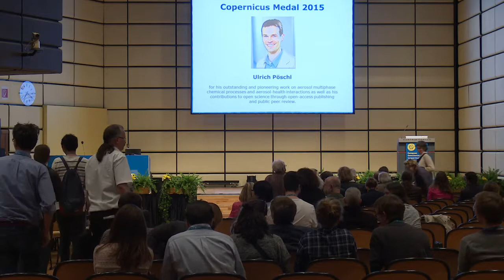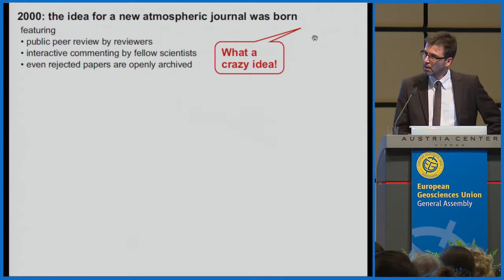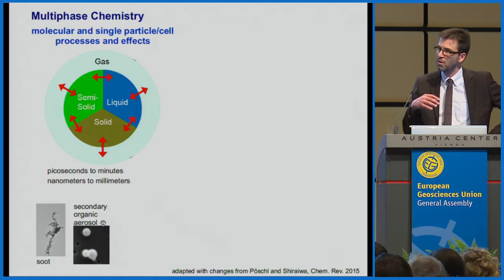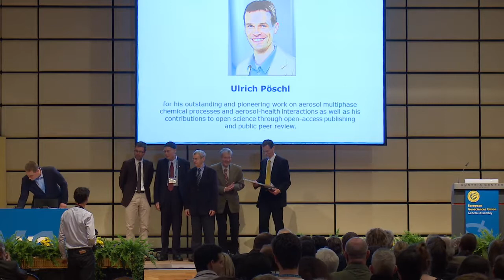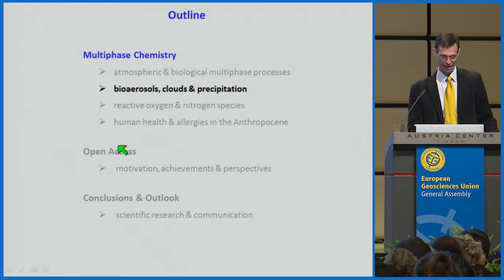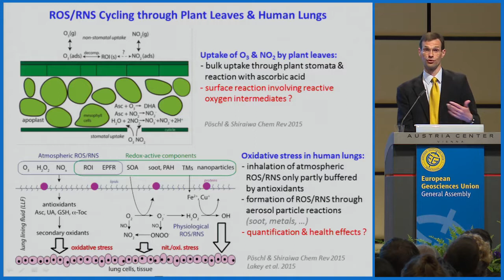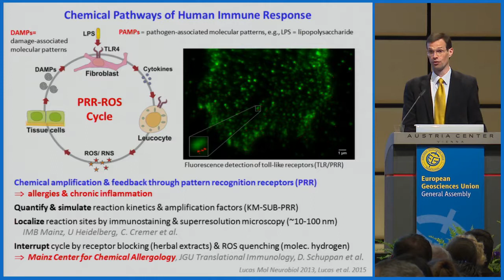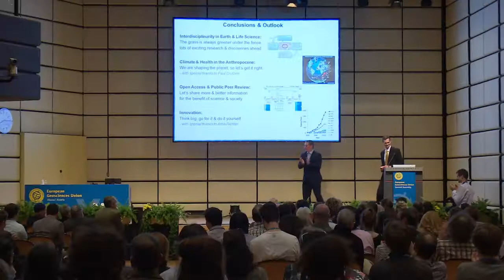Copernicus Medal 2015 Ceremony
The Copernicus Medal 2015 was awarded to Ulrich Pöschl for his work on aerosol multiphase chemical processes and aerosol–health interactions as well as his contributions to open science through interactive open-access publishing and public peer review.

Opening speech: Martin Rasmussen, Copernicus.org
Laudatory speech: Thomas Koop, University of Bielefeld
Medal lecture “Multiphase Chemistry and Open Access at the Interface of Earth and Life Science”: Ulrich Pöschl, Max Planck Institute for Chemistry, Mainz